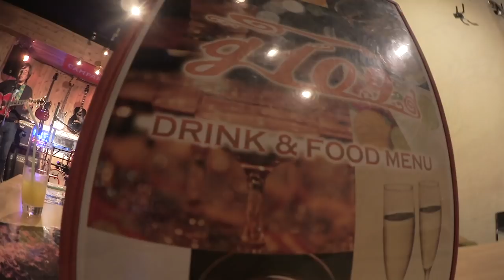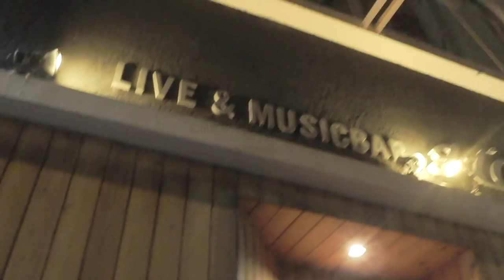近所のライブハウス行きました【Jean & Pont 1677】まずは友達作りから始めます 2019/3/15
新しい土地に移り住んで部屋の環境にジャンくんとポンちゃんは馴染み始めたようですが、次は人間の方ですね。
本当は人間の方がなかなか難しいと思いますが、幸い僕たちには特技があるのでできるだけその世界から友人を増やしてこの地のコミュニティーに参加してゆこうと思います。
今日はエルビス板長（勝手に命名）、店主のきいちゃん、ベーシストのベニーさんとお話ができました。